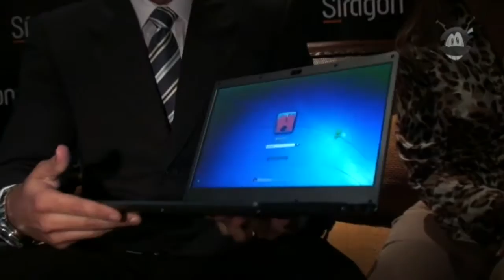Síragon desveló su estrategia para imponer sus Ultrabooks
Oscar Lugo, gerente de ventas de Síragon explicó algunos detalles de los tres modelos de ultrabooks que el fabricante colocará en el mercado venezolano a partir del mes de mayo. La empresa venezolana es el primer integrador local que coloca las Ultrabooks en el mercado venezolano y es uno de los primeros en América Latina. Su gancho comercial serán el dispositivo Wireless Display que se adquiere con la compra de alguna de las portátiles de última generación